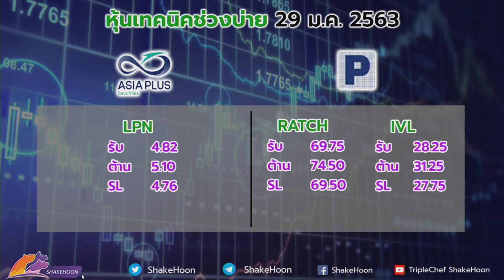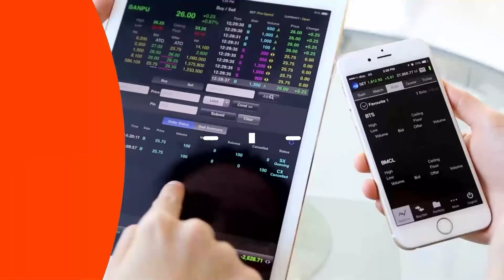เช็คหุ้นตลาดบ่าย 29 ม.ค. 63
ตลาดหุ้นรอบบ่าย rebound แบบไม่มั่นคง พยายามประคองตัวบวกลบสลับกันที่ 1,510 จุด กลยุทธ์เลือกรายตัวใช้ได้อยู่กับจังหวะที่บาง sector ซึมซับข่าวลบไปมากแล้ว เช่น AOT และรับเหมาฯ

กลุ่มน้ำมันและปิโตรฯน่าสนใจระยะสั้น เมื่อตลาดฯคลายกังวลเรื่อง supply ล้นตลาดฯ กับค่าการกลั่นพลิกเป็นบวก จับตา PTTEP เพราะโบรกฯส่วนใหญ่คาดการณ์ว่าจะออกมาดีตามปริมาณการผลิตแหล่ง Murphy Oil

แม้เห็นรายตัวฟื้นกลับมา แต่อย่าเพิ่งนิ่งนอนใจ เพราะภาพใหญ่ยังน่ากังวลหลายปัจจัย ติดตามคำแนะนำเพิ่มเติมกันต่อใน

พร้อมหุ้นสัญญาณเทคนิคโดดเด่นรอบบ่าย ดังนี้

บล.เอเซีย พลัส แนะนำ
LPN - แนวรับ 4.82 / แนวต้าน 5.10 / Stop Loss ต่ำกว่า 4.76

บล.ฟิลลิป แนะนำ
RATCH - แนวรับ 69.75 / แนวต้าน 74.50 / Stop Loss 69.50
IVL - แนวรับ 28.25 / แนวต้าน 31.25 / Stop Loss 27.75

บล.เมย์แบงก์ กิมเอ็ง แนะนำ
OSP - แนวรับ 44.00 / แนวต้าน 47.50 / Stop Loss 43.50

บล.เอเอสแอล แนะนำ
CK - แนวรับ 18.20 / แนวต้าน 19.50 / Stop Loss ต่ำกว่า 18.20
AOT - แนวรับ 67.75 / แนวต้าน 70.75 / Stop Loss ต่ำกว่า 67.75